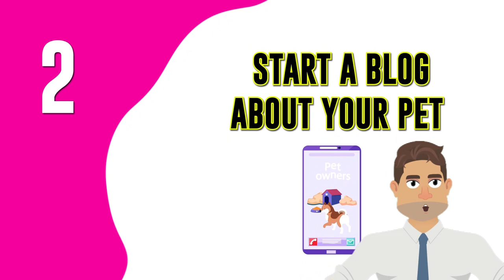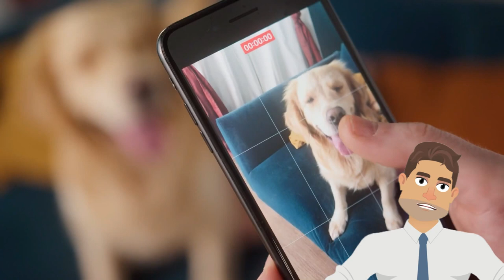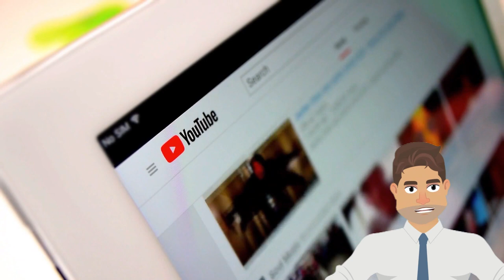Make Money With Your Dog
How you make money with your dog? Let's take a look at 6 creative ways you can make money with your furry friend.

1. PARTAKE IN PET COMPANIES' MARKET RESEARCH

If you are looking to earn money on the side with your dog, you can start out by providing feedback to pet companies. These companies are always in need of information. To join in, all you have to do is fill in paid online surveys, which are usually based on specific pet products. While the money from this survey wouldn't pay all your bills, it is a great way to make money by doing so little.

2. START A BLOG ABOUT YOUR PET

People always want to read cute stories about other people's pets. However, it doesn't have to always be a cute story; you could also use a blog to share your dog knowledge with your readers.

3. SELL PICTURES OF YOUR DOG

Another way to make money is to sell the pictures of your furry friend to stock websites and galleries. Perhaps you have a photogenic dog who is always excited to be in front of the camera. Selling these pictures wouldn't make you into a millionaire, however, it would definitely be enough to pay a few bills, and probably get a few more cans of dog food.

4. TAKE A WALK WITH OTHER DOGS

If you have a dog who's always ready to socialize with other dogs, you might have just unlocked another way to make money. You can walk your dog with other dogs, and earn money from this venture. Interestingly, apps like Rover connect dog owners to dog walkers in minutes.

5. MAKE YOUTUBE VIDEOS OF YOUR DOG

YouTubers today make thousands of dollars from a single video, and most of these videos require minimal to zero video editing. Do you think your dog can perform tricks most other dogs can't? Or do you think he has a unique facial feature? Whatever uniqueness your dog possesses, the first step to making money from this could be the creation of a YouTube video.

6. MAKE YOUR DOG INSTAGRAM FAMOUS

If you have your eyes set on thousands or millions of dollars, then this might just be the best option for you. If you have videos of your dog doing something funny or extremely smart, put them on all your social media accounts, and let the algorithm do the magic!